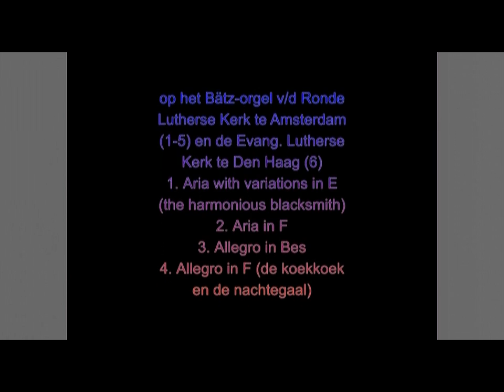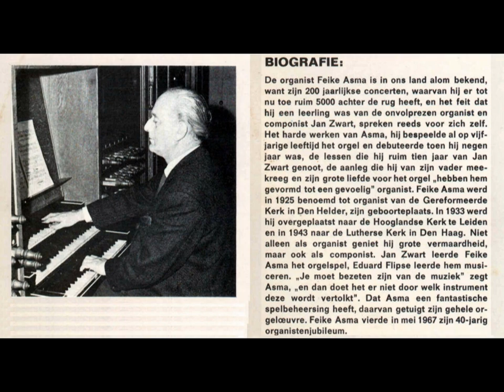Feike Asma speelt Händel (Ronde Lutherse Kerk A’dam & Ev. Lutherse Kerk Den Haag) (van een LP)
Feike Asma speelt Händel op het orgel van de Ronde Lutherse Kerk te Amsterdam & van de Evangelisch Lutherse Kerk te Den Haag. (van een LP uit eind jaren ’50 / begin ‘60)
1. (op 0:10) Aria with variations in E (the harmonious blacksmith)
2. (op 6:13) Aria in F
3. (op 9:45) Allegro in Bes
4. (op 12:37) Allegro in F (de koekkoek en de nachtegaal)
5. (op 17:24) Concerto in D
6. (op 30:21) Festliche Musik alla Händel
nrs. 1-5: composities van G.F. Händel, gespeeld op het orgel v/d Ronde Lutherse Kerk te A’dam
     deze historische opnamen zijn later uitgebracht op de CD ‘Feike Asma speelt Bach & Händel’
     (Ars Organi nr. 1158002 – voor zover mij bekend niet meer verkrijgbaar)
nr. 6: compositie van S. Karg-Elert, gespeeld op het orgel v/d Evang. Lutherse Kerk te Den Haag
     deze historische opname is later uitgebracht op de CD ‘Feike Asma Lutherse Kerk Den Haag’
     (Ars Organi nr. 1155832)
Beluister de CD’s voor optimaal luisterplezier!
foto-verantwoording:
1:43-2:28, 4:43-6:58, 14:24-15:09, 16:39-17:24, 24:24-27:24, 29:24-30:21, 33:11-33:41 - © Onbekend
2:28-3:13 - © Marie Thérèse Hébert & Jean Robert Thibault
3:13-4:43, 7:43-9:45, 15:54-16:39, 19:24-24:24, 31:31-33:11 - © Piet Bron (orgbase.nl)
6:58-7:43, 18:24-19:24 - © AMauritz                              9:45-10:30 - © *_*
10:30-11:15, 13:37-14:24, 30:56-31:31 - © J Lauwers
11:15-11:57, 28:24-29:24 - © Hans Peters_Anefo       11:57-12:37, 27:24-28:24 - © Publiek Domein
12:37-13:37 - © etiennemachele                                    15:09-15:54 - © andreavanb
17:24-18:24 - © jpmm                                                       30:21-30:56 - © OSeveno